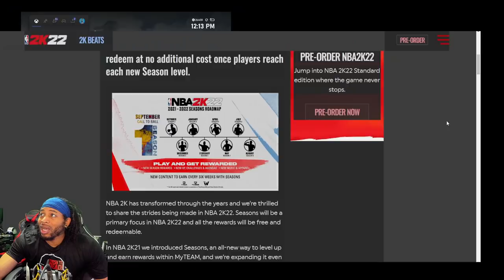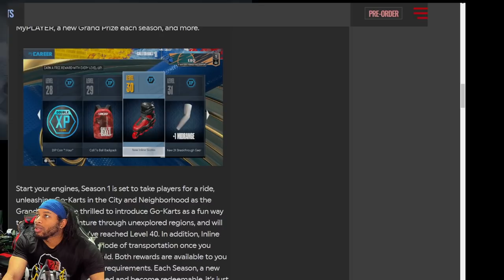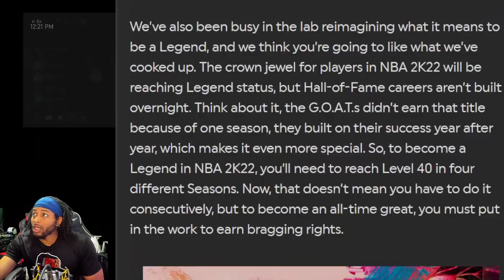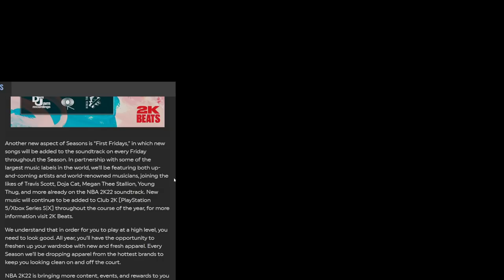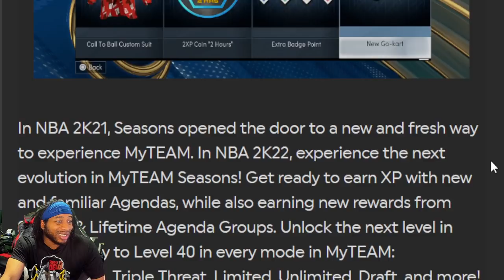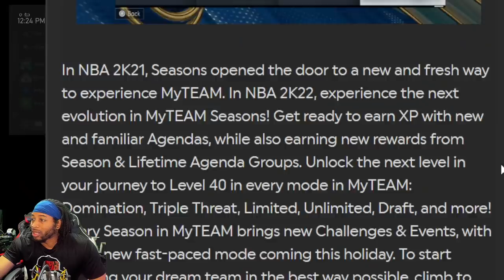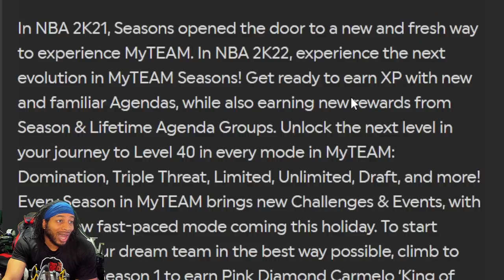NBA 2K22 SEASONS - FIRST LEGEND CONFIRMED IN JANUARY - NEW REP REWARDS - ATTRIBUTES - BADGE POINTS